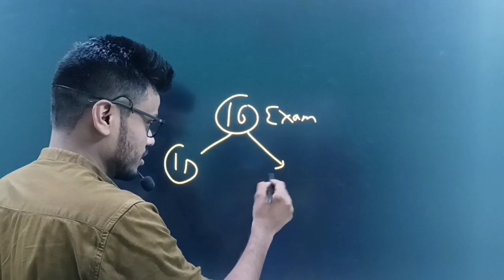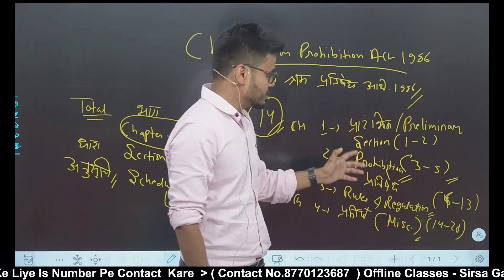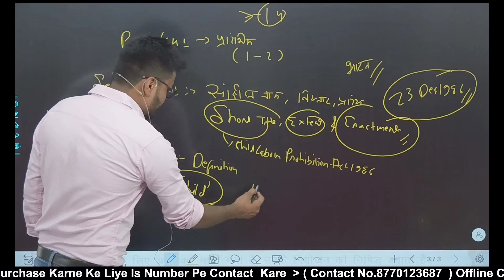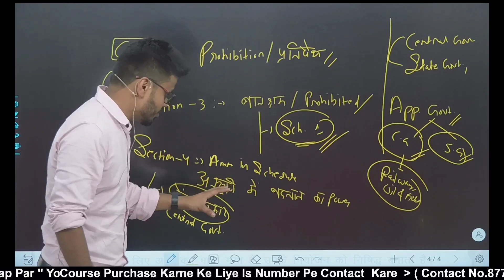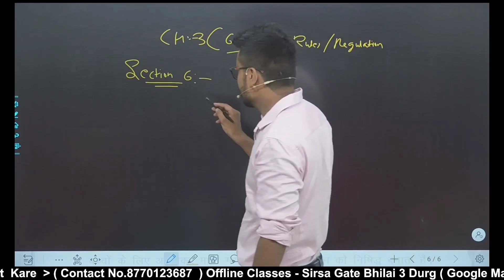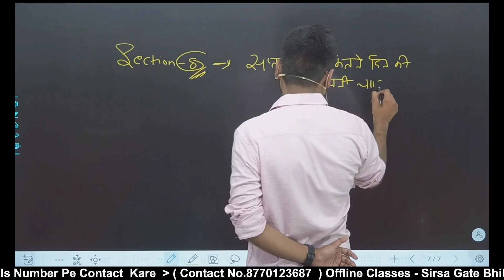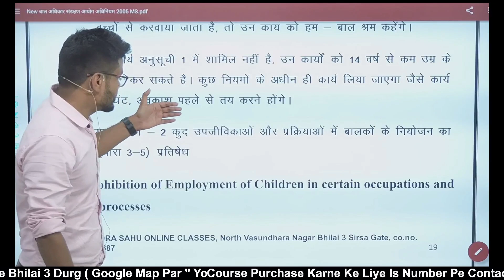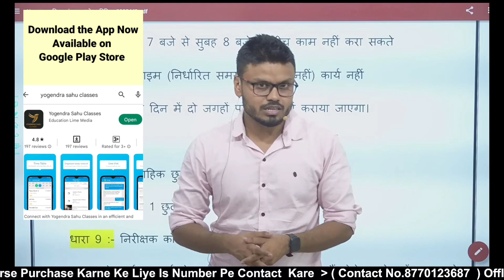EMRS Hostel Warden 2023 || Part 1 बाल श्रम अधिनियम 1986 || Child prohibition Act 1986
*1st Rank* in CGVYAPAM *2022*
*2nd Rank* in CGVYAPAM *2018*
*5th Rank* in CGVYAPAM written exam (ARI)